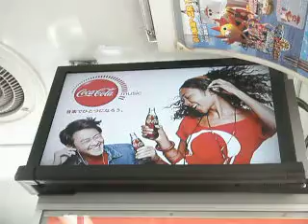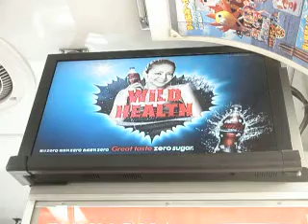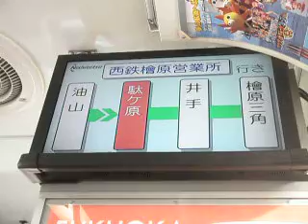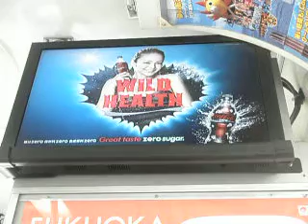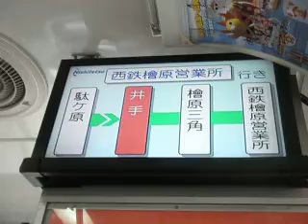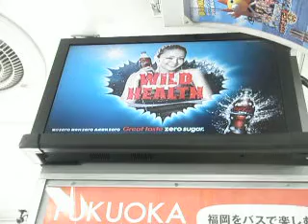西鉄バスの液晶(桧原9883：堤二丁目→井手)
西鉄バスにも、一部車両に液晶がついてます。その対象は、2008年に新たに配置された、スマートループ車のみです。
その中でも、こちらの方が、9830・9831のものとは比べて普及しています。対象車両は、壱岐の9839～9841・9876・9877と桧原の9853・9854・­9881～9883の10台です。
9830・9831と比べて、明らかに自社宣伝が少ない(いや、全く無い)です。その代わりに、いつでもコカ・コーラのCMが流れています。